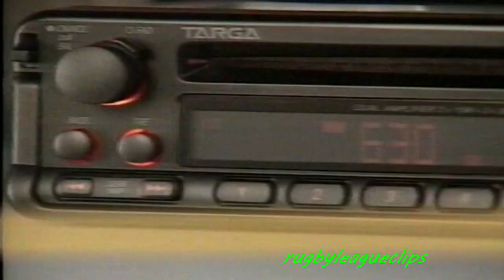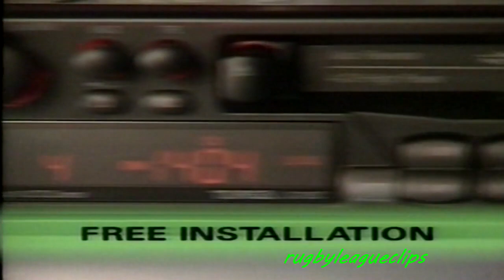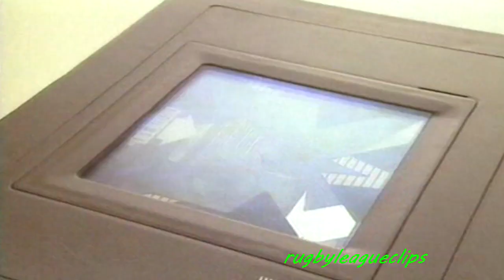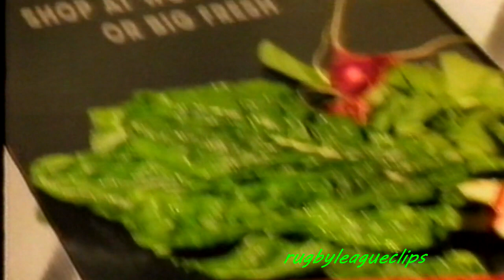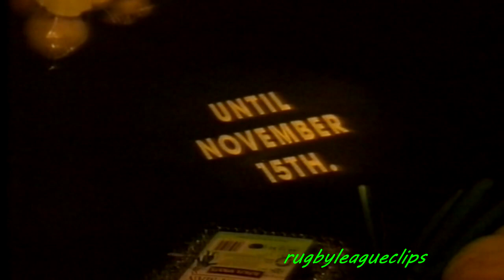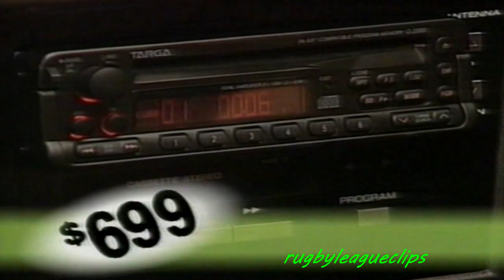Kangaroos vs Great Britain 1992 Rugby League World Cup